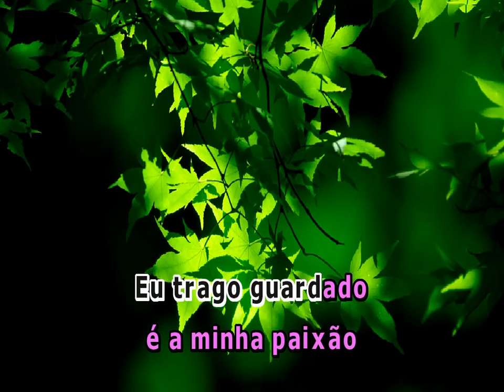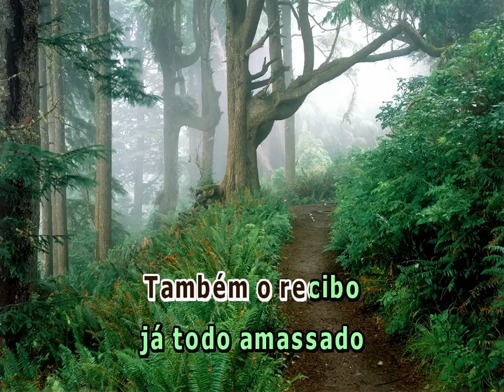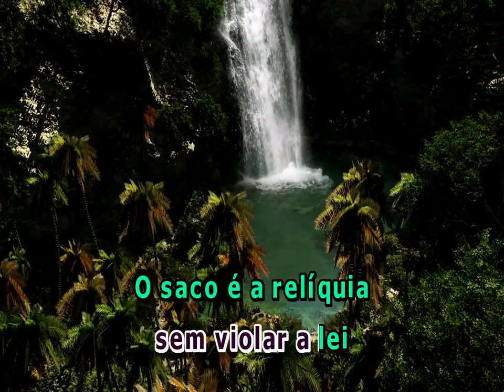SACO DE OURO CHITÃOZINHO E XORORÓ